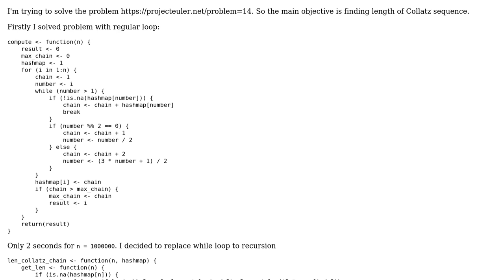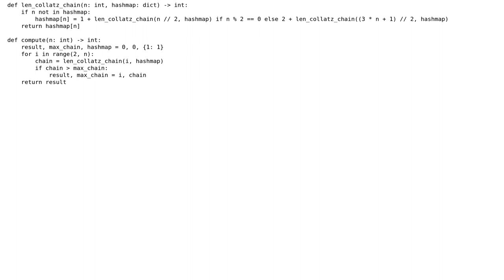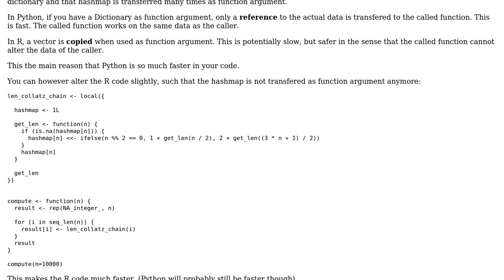Slow recursion even with memoization in R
With thanks & praise to God, and with thanks to the many people who have made this project possible! You are responsible for your own actions.